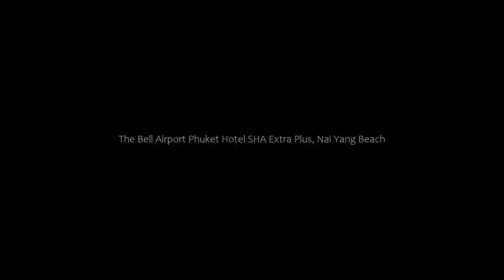The Bell Airport Phuket Hotel SHA Extra Plus, Nai Yang Beach, Thailand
About Property:
You're eligible for a Genius discount at The Bell Airport Phuket Hotel - SHA Extra Plus! To save at this property, all you have to do is sign in.
Located in Nai Yang Beach, less than 1 km from Nai Yang Beach, The Bell Airport Phuket Hotel provides accommodation with a restaurant, free private parking, an outdoor swimming pool and a bar. Featuring family rooms, this property also provides guests with a terrace. The accommodation offers a 24-hour front desk, airport transfers, room service a...
Property Type: Hotel
Address: 93/20, Moo.1, Tambon Sa Khu, 83110 Nai Yang Beach, Thailand
Searching For
1. The Bell Airport Phuket Hotel SHA Extra Plus - Nai Yang Beach - Thailand
2. The Bell Airport Phuket Hotel SHA Extra Plus - Nai Yang Beach - Thailand Address
3. The Bell Airport Phuket Hotel SHA Extra Plus - Nai Yang Beach - Thailand Rooms
4. The Bell Airport Phuket Hotel SHA Extra Plus - Nai Yang Beach - Thailand Amenities
5. The Bell Airport Phuket Hotel SHA Extra Plus - Nai Yang Beach - Thailand Offers and Deals
Audio Credit:
Track Title: Blank Slate
Artist: VYEN